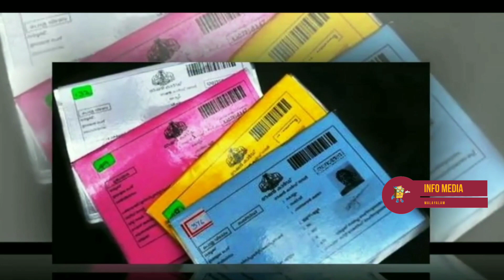ALL RATION CARD HOLDERS MUST WATCH ‼️2021 FEBRUARY KIT | APL BPL RATION CARD DAILY RATION UPDATES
ALL RATION CARD HOLDERS MUST WATCH ‼️2021 FEBRUARY KIT | APL BPL RATION CARD daily ration update

NEW RATION CARD TO ALL ‼️ALL RATION CARD HOLDERS MUST WATCH ‼️APL BPL RATION CARD DAILY RATION UPDATES INFO MEDIA MALAYALAM

PMJAY APP CLICK HERE ⬇️⏬ LINK

2021 new Free food kit Distribution | APL BPL RATION CARD | JANUARY MONTH KIT | daily ration update

2021 new Free food kit Distribution | APL BPL RATION CARD | JANUARY MONTH KIT | daily ration update

2021 new Free food kit Distribution | APL BPL RATION CARD | JANUARY MONTH KIT | daily ration update

2021 new Free food kit Distribution | APL BPL RATION CARD | JANUARY MONTH KIT | daily ration update
2021 January Free food kit Distribution | APL BPL RATION CARD | JANUARY MONTH KIT | daily ration update

2021 new Free food kit Distribution | APL BPL RATION CARD | JANUARY MONTH KIT | daily ration update

2021 ജനുവരി മാസം മുതൽ ഭക്ഷ്യക്കിറ്റിൽ വൻ മാറ്റം | KERALA LOCK DOWN 4 MONTH FREE KIT | INFO MEDIA MALAYALAM

എല്ലാ റേഷൻ
കാർഡ് ഉടമകളും
ഈ മാസം
അറിഞ്ഞിരിക്കേണ്ട
 ചില കാര്യങ്ങൾ | FREE RATION KIT | ALL RATION CARD HOLDERS |  SHARE MAXIMUM

സൗജന്യ ഭക്ഷ്യ കിറ്റിൽ 9 ഇനങ്ങൾ | വിതരണം ഉടൻ ആരംഭിക്കുന്നു | Free kit for students |  CLICK HERE ⬇️ FOR VIDEO DETAILS

| FREE RATION KIT | ALL RATION CARD HOLDERS  Free kit  |

watch all APL Ration Card Holders and BPL Ration Card holdersKerala Lock Down Special. Kerala Lock down special Free food kit from Ration Shop. Kerala benefit for Ration Card Holders. Must watch All Ration Card Holder. Free food kit kerala Free food kit details,ration card, white card, APL RATION CARD, BPL RATION CARD, civil supplies department, Aadhar seeding, how to link Aadhar and ration card, Lock down FREE kit, freekit, ration free kit, October free kit, lock down FREE kit by Kerala govt, how to Aadhar seed in home, maveli, maveli store, Ration free kit, November kit, october kit, December kit, Xmas kit, Lock down Free kit, White card holders free kit,